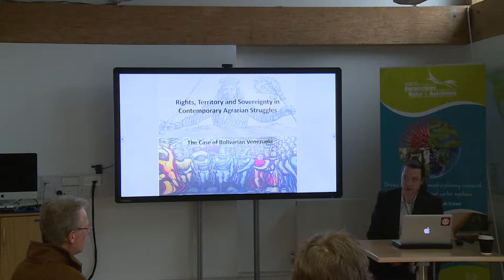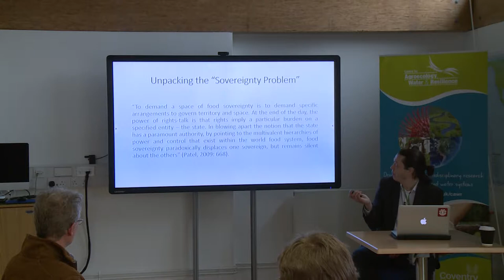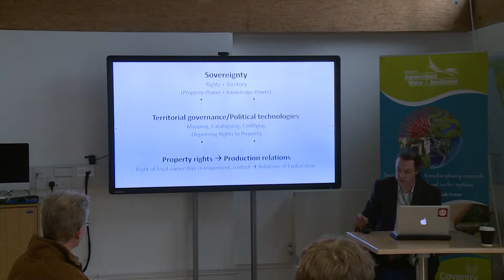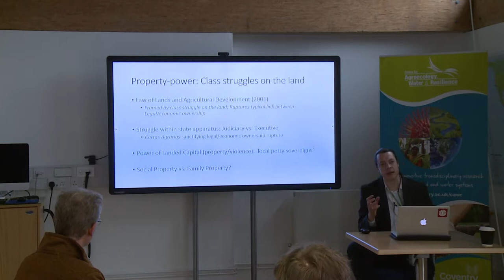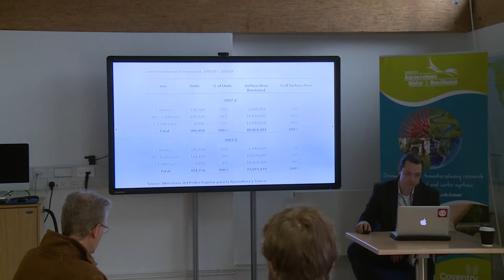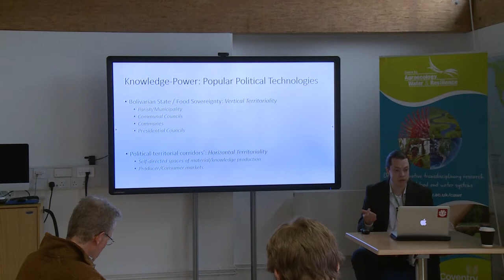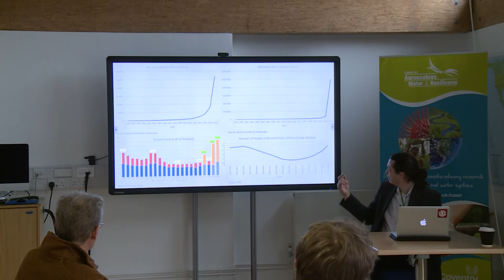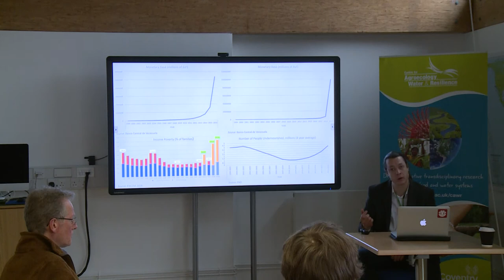Rights, Territory and Sovereignty in Contemporary Agrarian Struggles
Rowan Lubbock - 12th April 2018

Rights, Territory and Sovereignty in Contemporary Agrarian Struggles: Insights from Bolivarian Venezuela